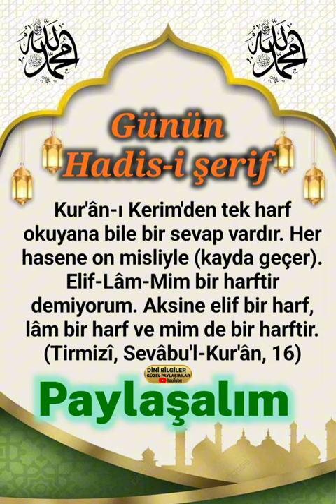Günün Hadis-i Şerif Paylaşalım